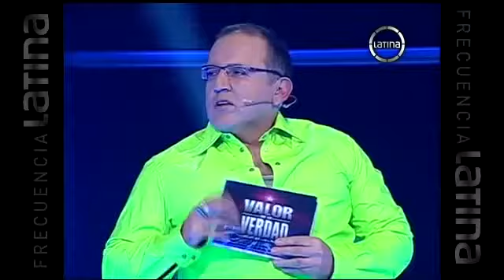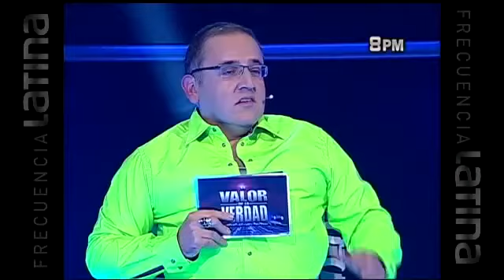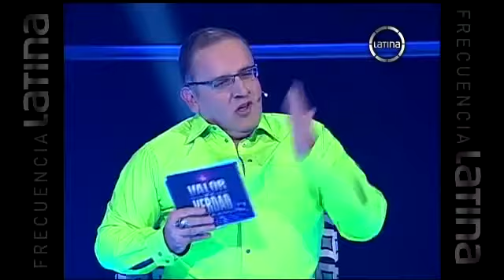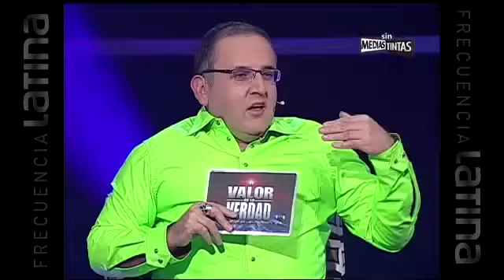El Valor de la Verdad con Tilsa Lozano COMPLETO [PARTE 1] 30112013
El Valor de la Verdad con Tilsa Lozano COMPLETO [PARTE 2]  30112013
Fuente: